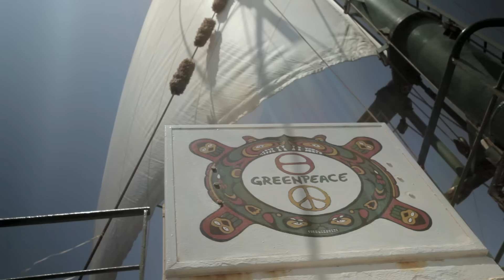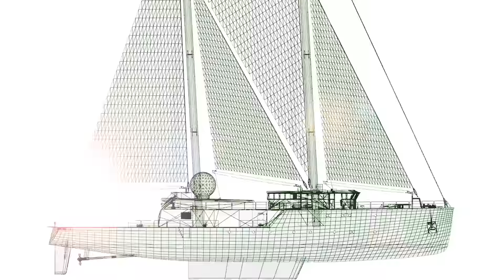Greenpeace Rainbow Warrior